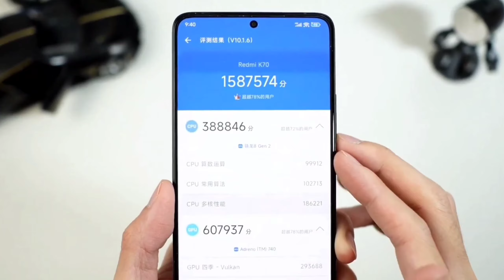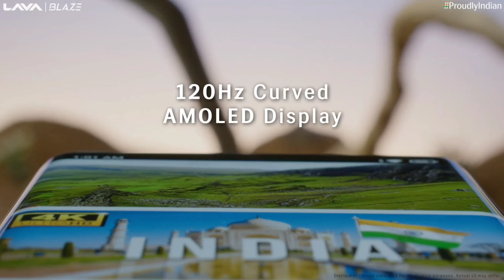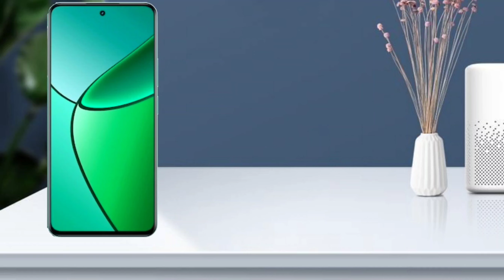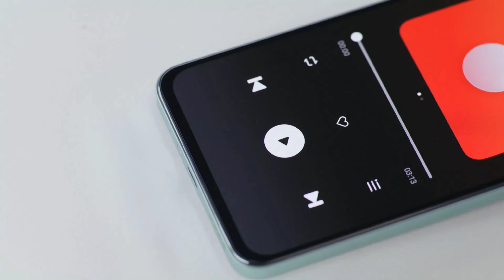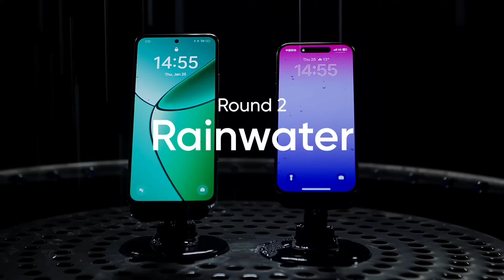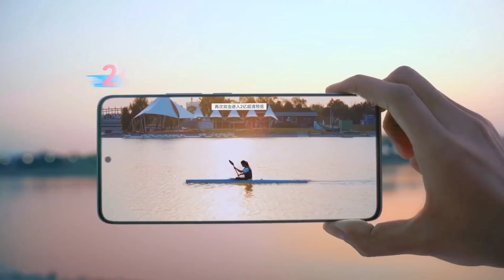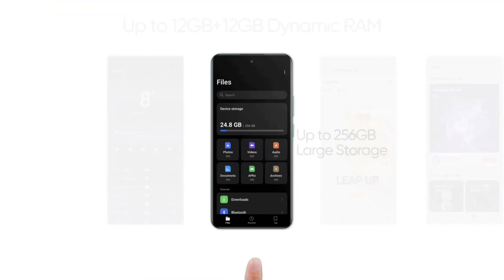Top 5 Best Phone Under 20000 in 2024 | In Display Fingerprint Sensor Phones Under 20000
best curved display smartphone 2024 under 20000
curved display phones under 20000
sony imx890 sensor phones
in display fingerprint sensor phones under 20000
in display fingerprint sensor phones 20000 5g
sony sensor camera phone under 20000
display fingerprint sensor phone
in display fingerprint
front fingerprint mobile
in display fingerprint phone
display fingerprint mobile